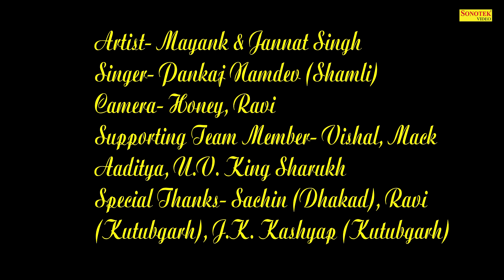Yaar Theke Wale | Jannat Singh, Mayank Dragon | Latest Haryanvi Songs Haryanavi 2020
Sonotek Cassettes Present “ Yaar Theke Wale ” a Latest New Haryanvi Song 2020. We present to you “Sonotek Haryanvi” Song by  Pankaj Namdev Directed by " Aaditya & Mack Manish " Featuring Mayank Pal ( Mayank Dragon ), Jyoti Singh ( Jannat Singh ) exclusively on Sonotek हरियाणवी.

Video Credits :

Title Song :- Yaar Theke Wale
Singer :- Pankaj Namdev
Artist :- Mayank Pal (Mayank Dragon), Jyoti Singh (Jannat Singh) Shradha Singh
Lyrics :- Sanju (Sune Aala)
Music Director :- Pankaj Namdev
Video Director : Aaditya & Mack Manish
DOP : Honey, Ravi
Edit : Mack Manish
Spl. Thanks : Sachin Dhakkad, Ravi Lamba, JK Kashyap ( Kutubgarh )